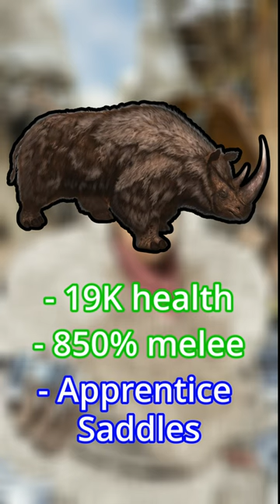Will it Boss?: The Woolly Rhino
Ever wanted to try to beat some bosses using some underdog creatures? You are in the right place! This is WILL IT BOSS?